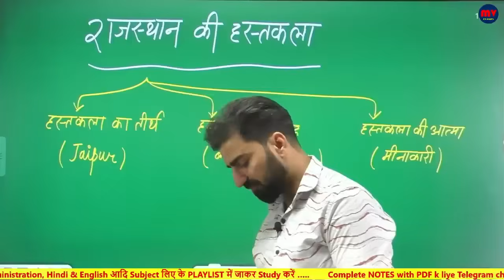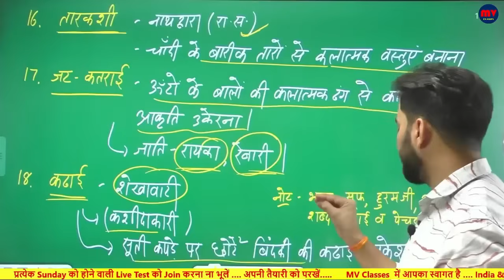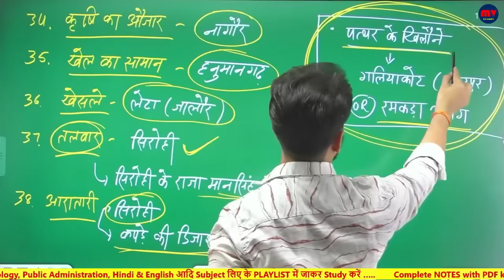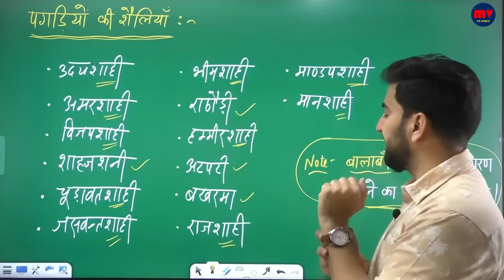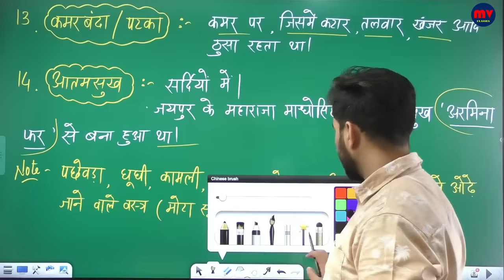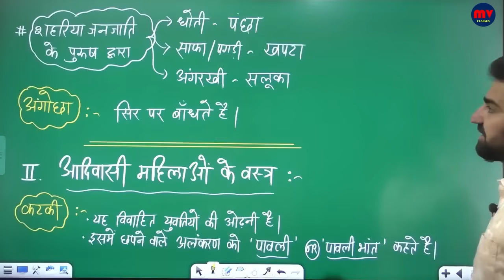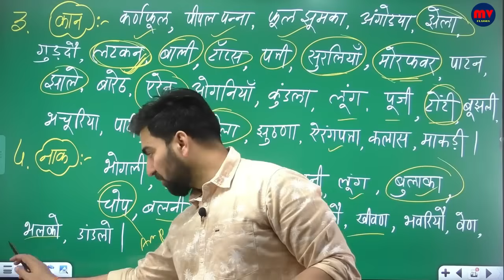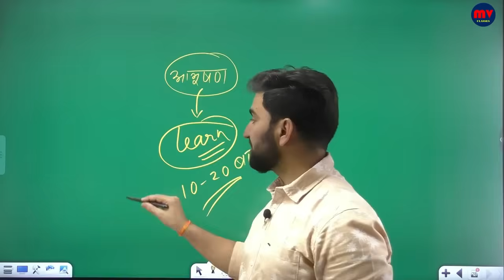Class-16 पशु परिचर | जेल प्रहरी || हस्तकला वेशभूषा आभूषण || राजस्थान कला और संस्कृति || Theory Class